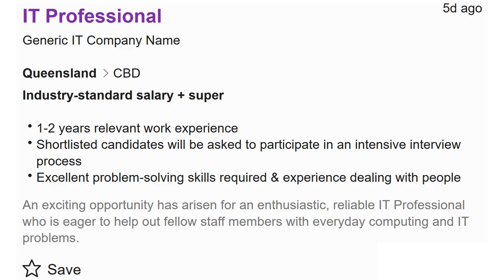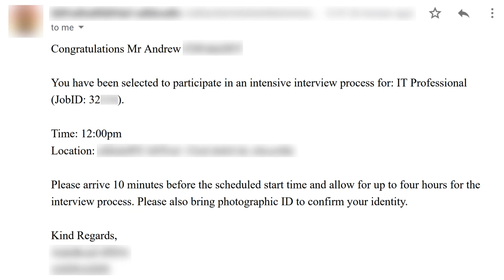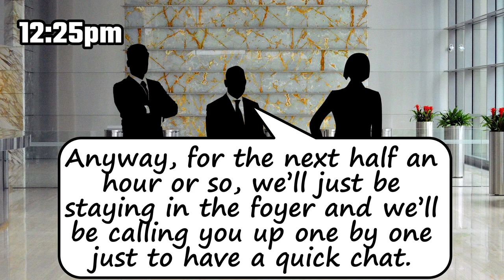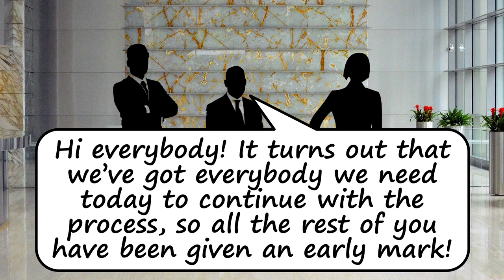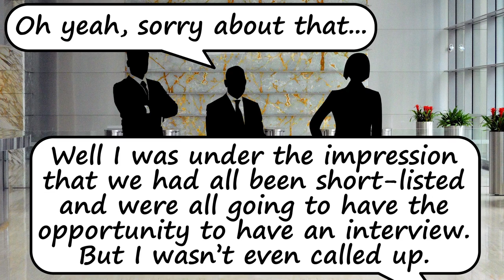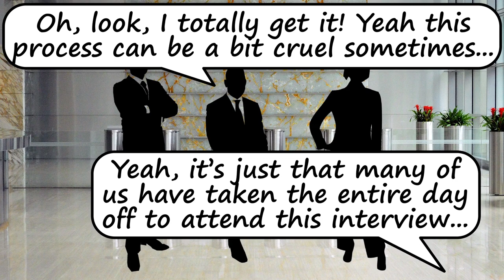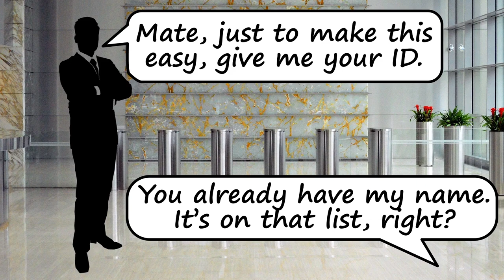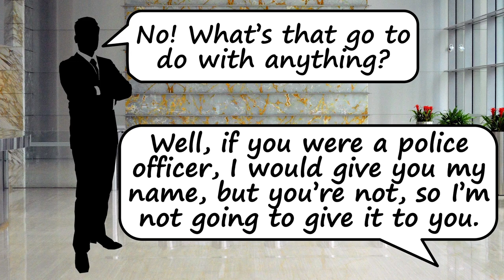Ridiculous Job Interview (Special Guest Appearance by Ricky Gervais!)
I went for my first job interview in many years not too long ago. For a single, fairly crappy, low-paying job, there were about 50 applicants! Most were dressed in suits. I was dressed in jeans and a polo shirt. I wasn’t the worst-dressed, however. Ricky Gervais, or at least, somebody looking and sounding like Ricky Gervais was wearing some dirty work overalls. (He said he was a carpet cleaner). Despite us being told that we had been “short-listed” and were invited to participate in an interview in the city, there was no interview, well, at least not for me and Ricky. The recruiters emailed us asking us to attend an “intensive interview process that may take up to four hours to complete”, but sent us home without us even speaking to a single individual. Most candidates just accepted their fate, but I decided to speak up! By the way, I certainly hope this wasn’t some sort of gag. If it was, nobody asked me to sign a release form, so they better not bloody put me on TV!